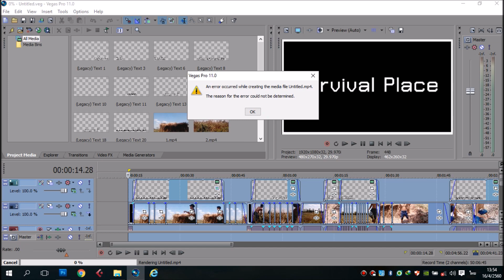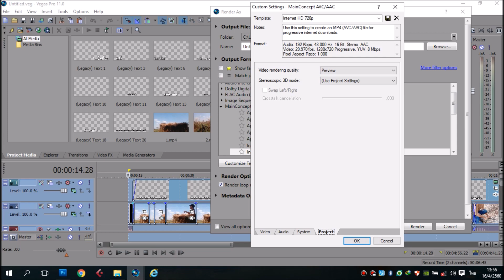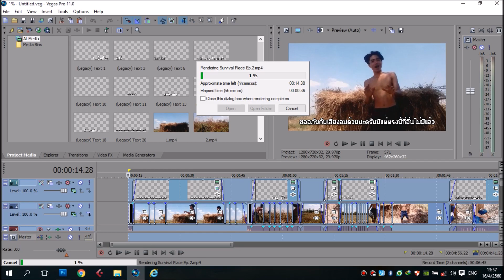แก้ปัญหาเรนเดอร์(Render)เป็นไฟล์ .mp4 ไม่ได้ Sony Vegus [LowGrade สอนง่ายภายใน 2 นาที Ep.4]